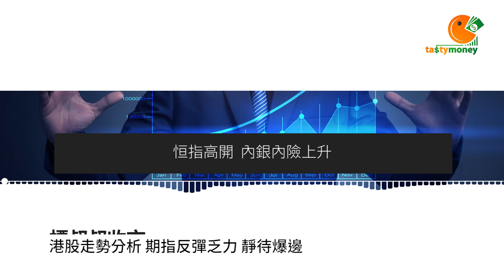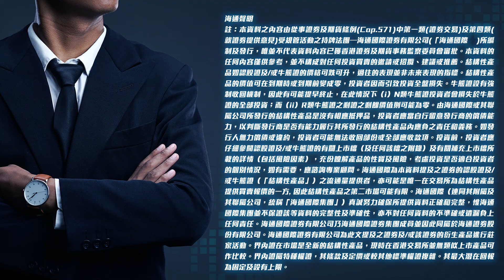港股走勢分析 期指反彈乏力 靜待爆邊｜標叔叔收市Round Up 一分鐘｜2021- 08- 18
【標叔叔收市Round Up一分鐘 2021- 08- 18】港股走勢分析 期指反彈乏力 靜待爆邊
主持︰資深輪證投資者 標叔叔(IG: Tastyunclebill) 標叔叔收市RoundUp一分鐘​​​​​ 標叔叔​​​​​ 收市總結​​​​​ 恒指​​​​​ 窩輪​​​​​ 牛熊證​​​​​